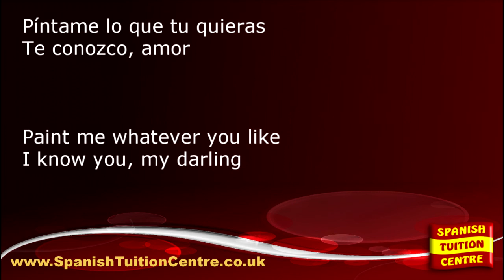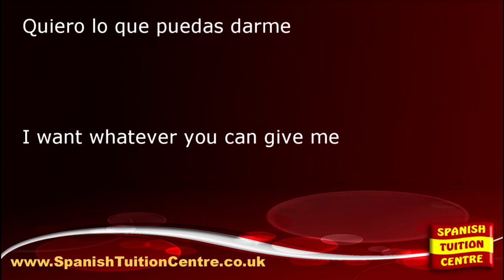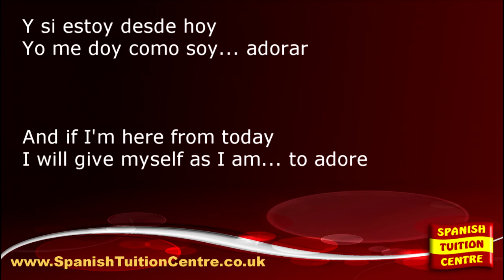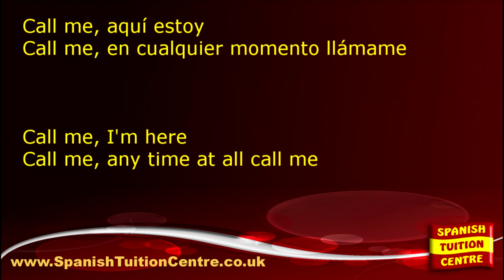Learn Spanish Songs - Blondie - Llámame (Call Me)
Get our FREE fortnightly ezine for students of Spanish!

does not own the copyright to this song.